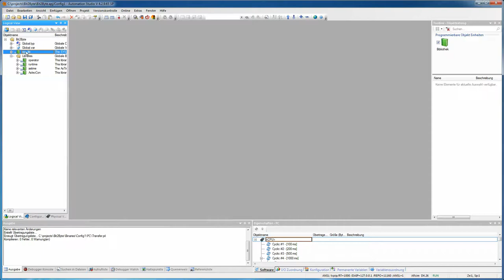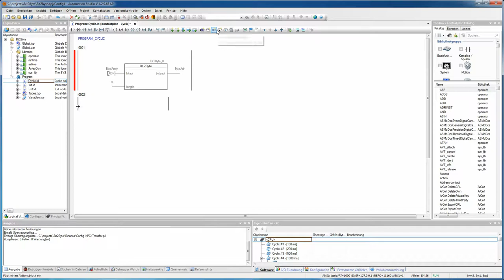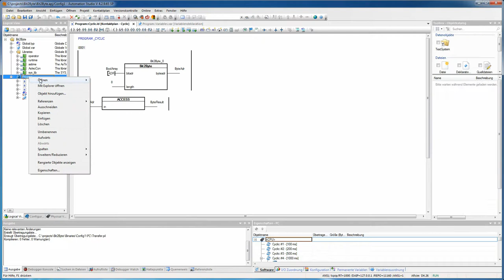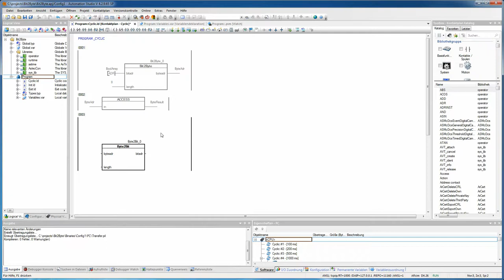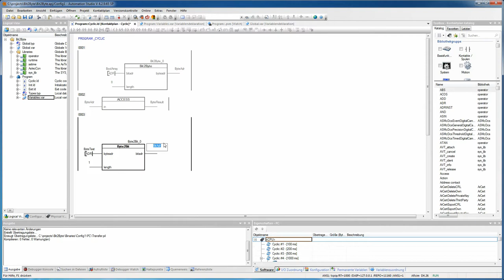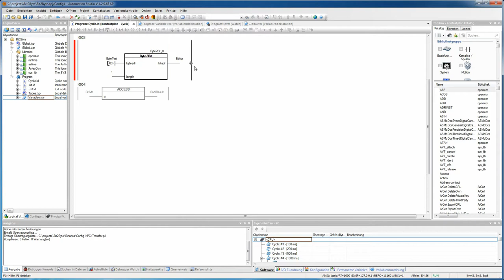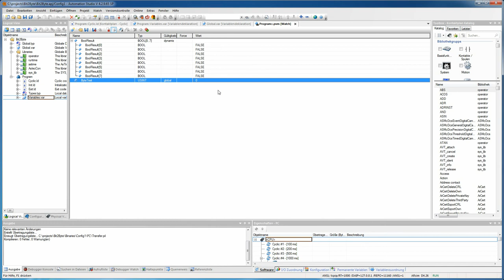B&R Automation Studio - Funktionsblock Bit2Byte Byte2Bit in Kontaktplan verwenden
In diesem B&R Videotutorial lernt ihr, wie ihr in B&R Automation Studio die Funktionsblöcke aus der sys_lib, Byte2Bit und Bit2Byte in einem Kontaktplanprogramm (Ladder diagram) verwenden könnt.

Bit2Byte wird benötigt um ein Bool - Array in ein Byte (Bitvektor) zu konvertieren.
Byte2Bit wird benötigt um genau das Gegenteil zu tun, nämlich einen Bitvektor aus einem Byte in ein Bool - Array zu konvertieren.